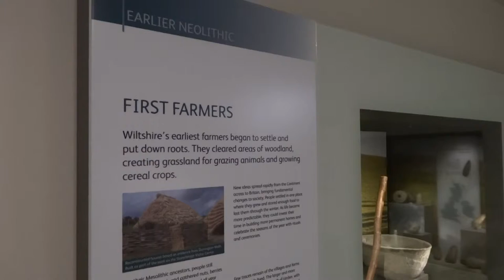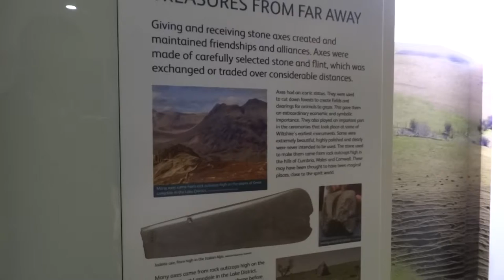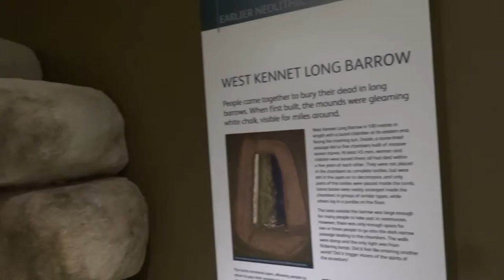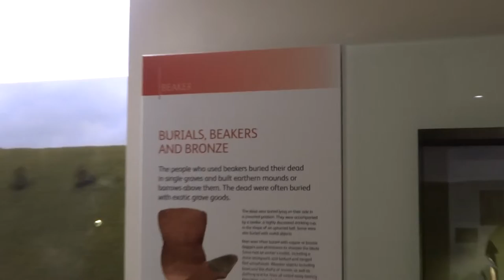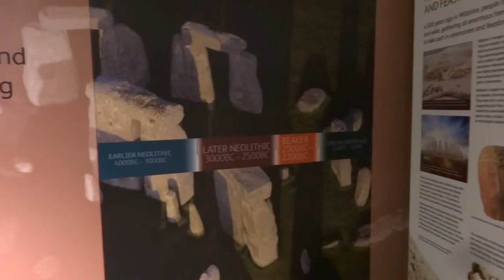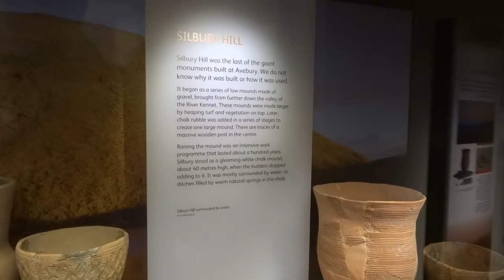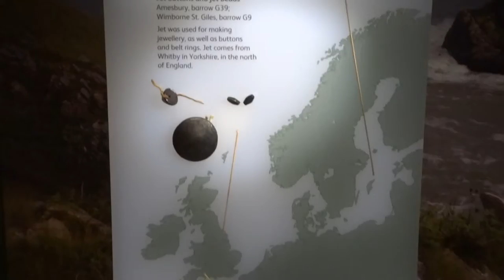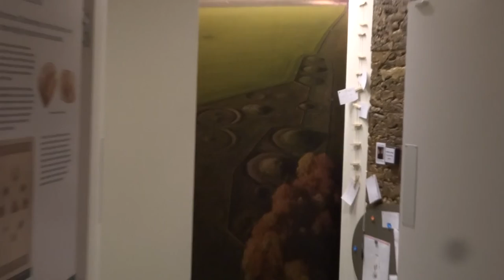Musée du Wiltshire à Devizes (UK)